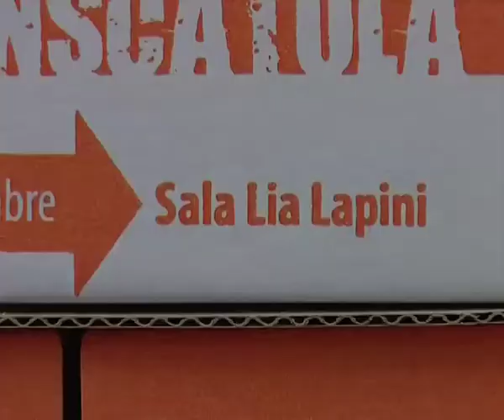L'apriscatole #5 parte 1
L'apriscatole è la striscia informativa di TeatrInScatola 2009. Ogni venerdì alle 22.15 su Siena Tv. TeatrInScatola, 3 Ottobre - 29 Novembre, Sala Lia Lapini, Siena.